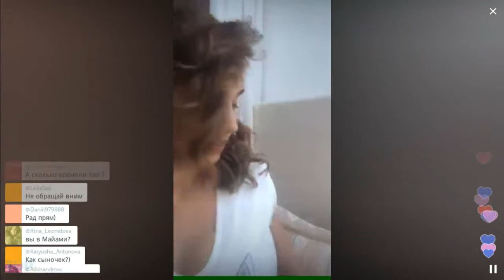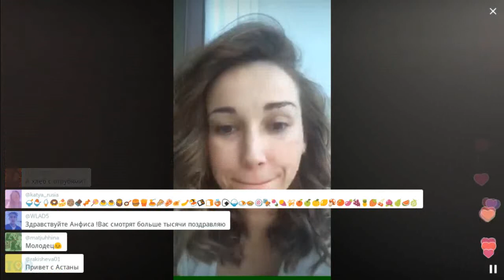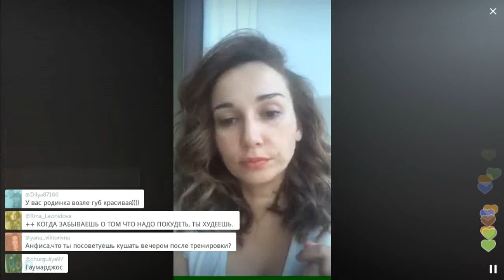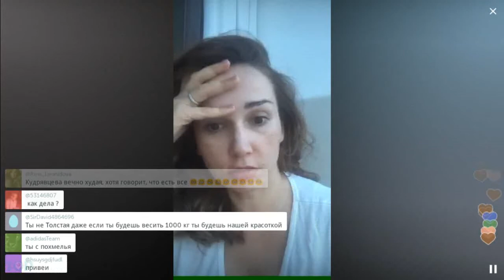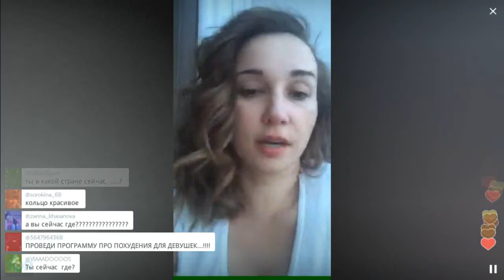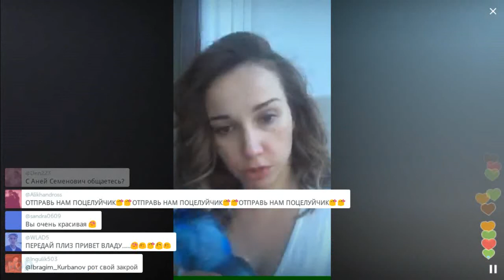О правильном питании и косметике / Перископ Чеховой 2016 на TopPeriscope.Ru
Российская телеведущая, певица и актриса. Ведёт передачи «Давай, поженимся» на канале «Интер» и телевизионное шоу «Как выйти замуж» на украинском канале СТБ.